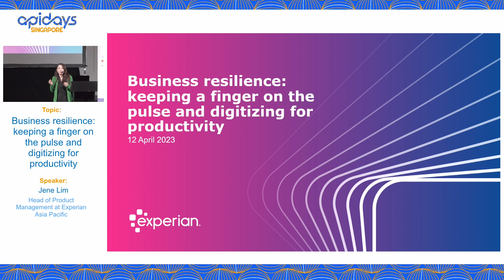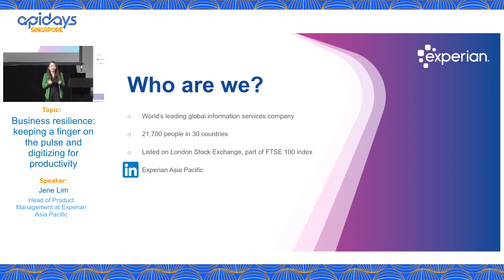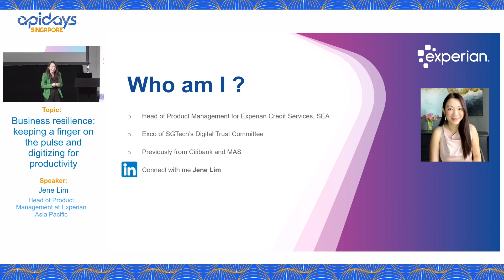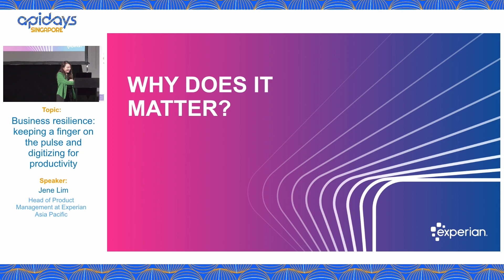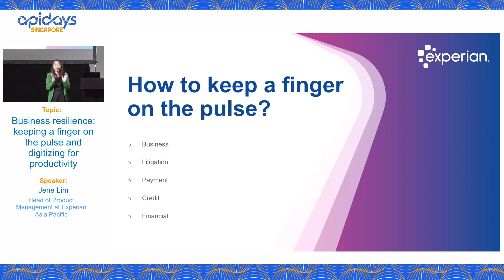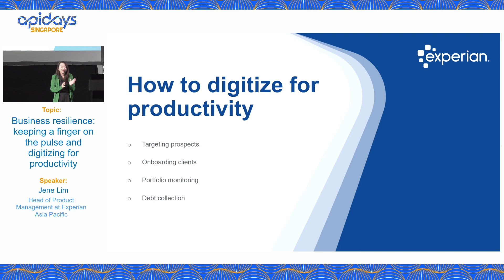Apidays Singapore 2023 - Boost Business Resilience: Why Real-Time Alerts Are Vital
Revolutionize your API strategy by understanding the power of real-time alerts in today's digital landscape. Join our expert speaker, Jene Lim, Head of Product Management at Experian Asia Pacific, as she dives deep into enhancing business resilience through strategic API integration and data utilization. Discover how leading organizations leverage vital data points to monitor business changes, manage litigation risks, assess financial health, and optimize customer interactions through agile API ecosystems.

Title: Business resilience: keeping a finger on the pulse and digitizing for productivity
Speaker: Jene Lim, Head of Product Management at Experian Asia Pacific

In this insightful presentation, you'll learn:
- How real-time alerts can transform your API management approach.
- Techniques to digitize for productivity, ensuring business agility and growth.
- Strategies for maintaining a competitive edge in the API industry through informed decision-making.

Don't miss out on expert insights that could redefine how you engage with the API landscape and drive your business forward.

CHAPTERS:
0:01 - Introduction Overview
2:46 - Purpose of Visit
3:43 - Market Trends Analysis
9:36 - Digital Tools for Productivity
12:07 - Portfolio Monitoring Techniques
13:14 - Effective Debt Collection Strategies
14:28 - Interactive Q&A Session